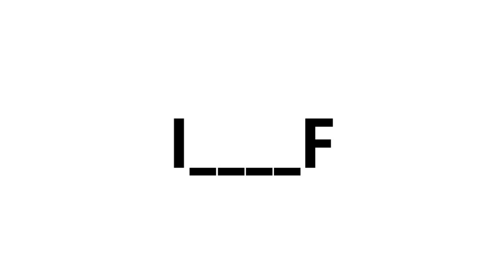Guess The Word And Get Pinned :28